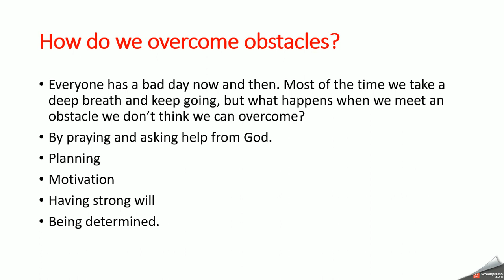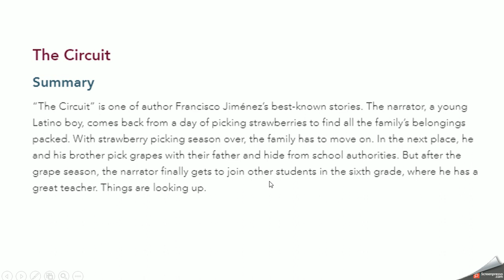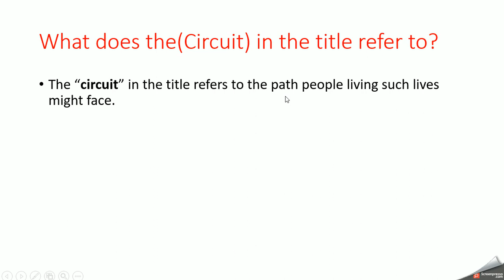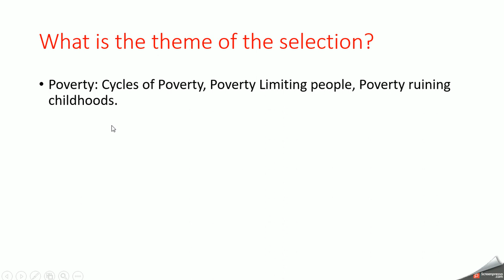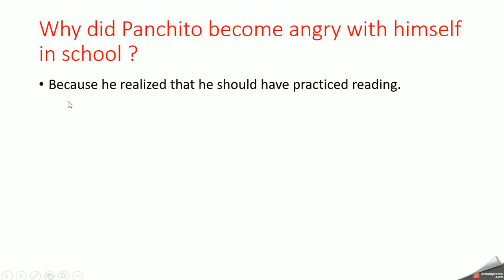The circuit by by Francisco Jiménez (Grade 7)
The video includes a discussion of the selection,summary,vocabulary,and questions.